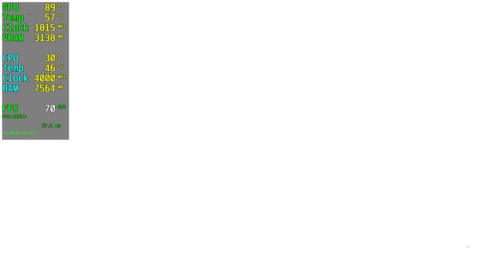Assassin's Creed Syndicate GTX 1650 - 1080p Low, Medium, High,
⏱ Timestamps ⏱
Start: 0:00
1080p Low: 0:05
1080p Medium: 2:45
1080p High: 5:25

🔧SPECS🔧
◾️MSI GEFORCE GTX 1650 AERO ITX OC 4GB GDDR6 128bit DX12
◾️M2.SSD1:240GB (Windows)
◾️M2.SSD2:2TB (Games)